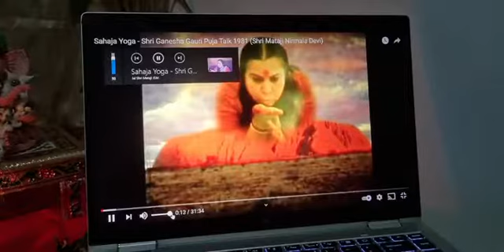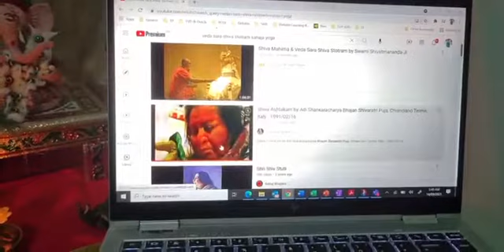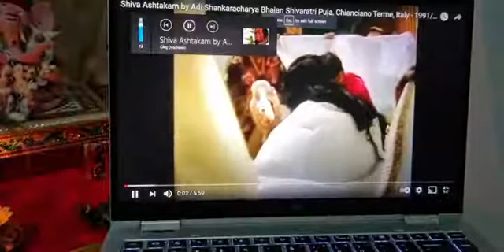GUDI PADWA | SAHAJA YOGA MORNING MEDITATIONS ☀️🌷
CONDUCTED DATE: 14th Sep 2021

Happy Meditating!